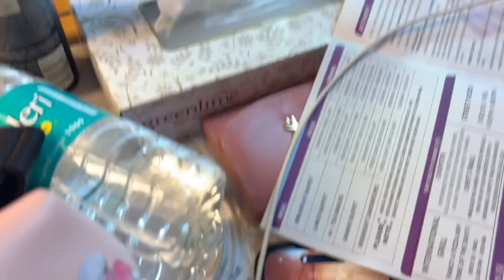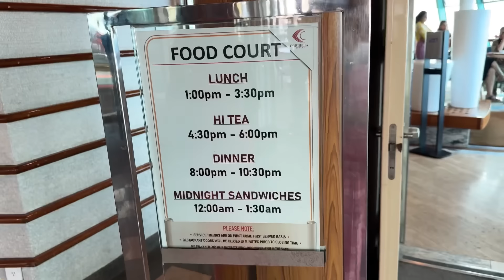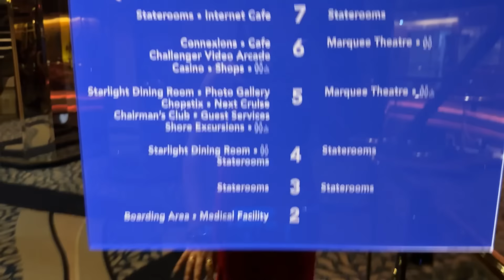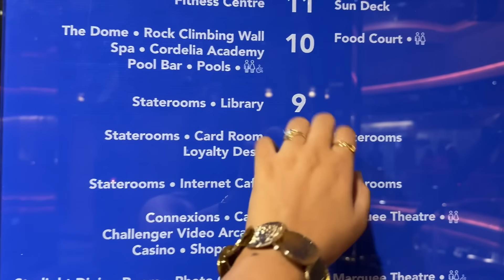Cordelia Cruise Mumbai to Goa Part-3 | Payal Panchal vlog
Mumbai to Goa by Cruise
Cruise vlog
Payal panchal vlog